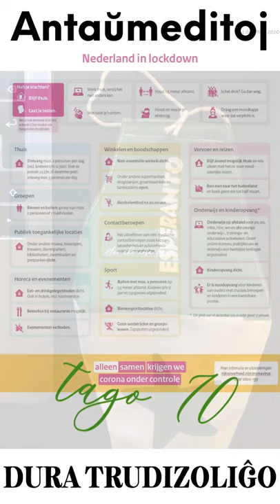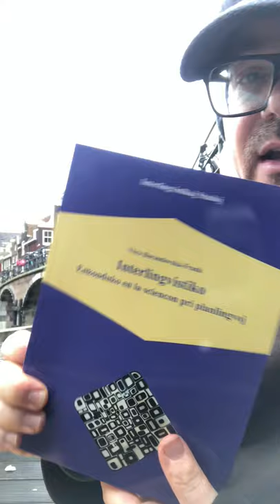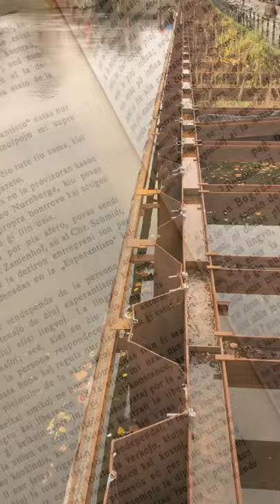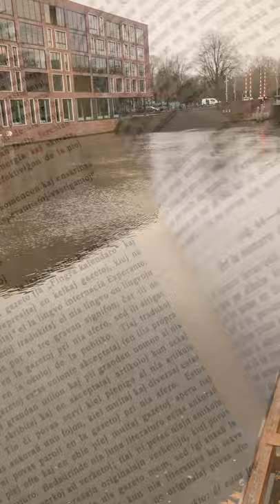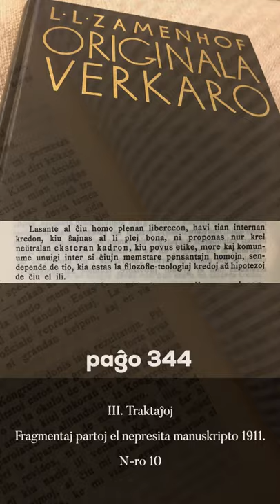Zamenhofa Medito 220 + Antaŭmedito 070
Pri memstare pensantaj homoj kaj la konsekvencoj.